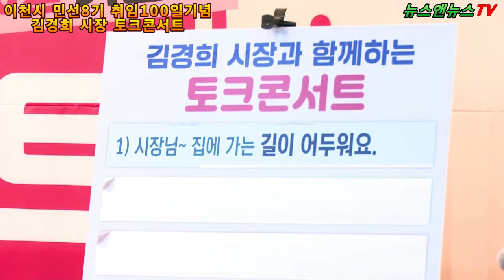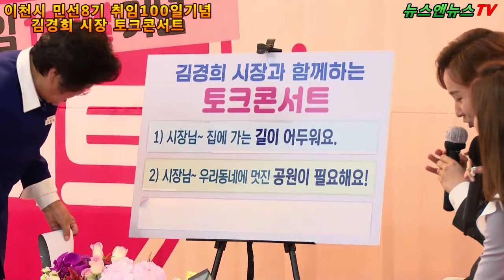이천시 민선8기 취임 100일 김경희 시장 토크콘서트 [2]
[배석환 기자]